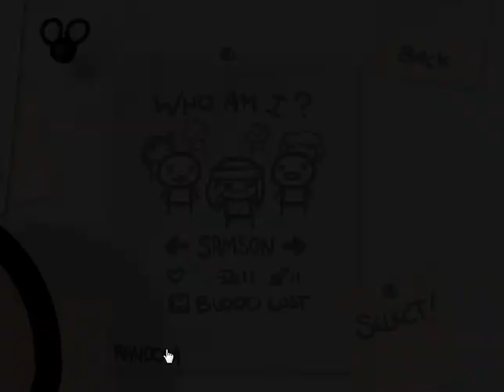Let's Play - The Binding of Isaac - Episode 576 [Whamson]